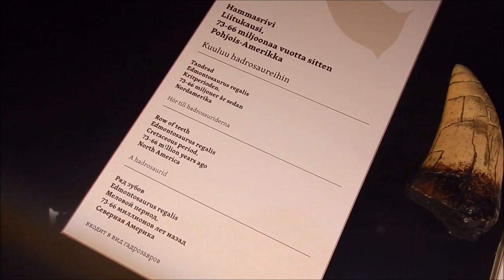MT Jenni HEUREKA DINOSAURS 02022019 Holopainen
Marianas  4:06 Quincas Moreira

Spirit of the Dead  2:49 Aakash Gandhi